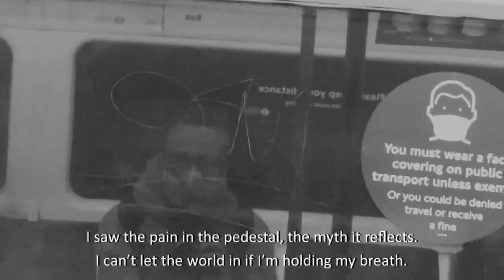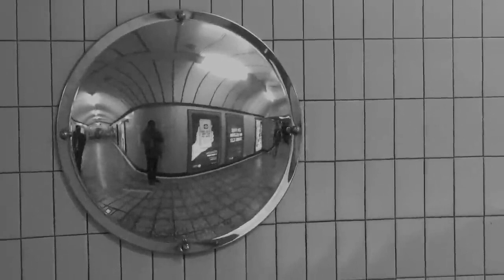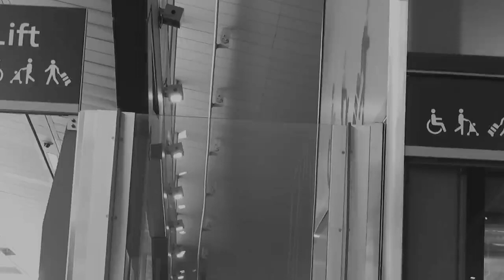'Distant Clockwork' by Samiir Saunders | Short Film | Poetry Film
SlowedAndReverb version of my song distant clockwork

[Video Description: Slow and sombre black and white montage of scenes on trains and at stations across London. The video opens with Samiir sat on a train staring at a reflection of themself in their phone screen. Cut to black and then Samiir is on the platform, he sets up the camera, it falls, he adjusts it, and then potters aimlessly up and down the station. Cut to Samiir staring at his reflection in the window of the underground train, a passenger faces him and talks on the phone, appearing to talk to Samiir. Cut to Samiir staring at his reflection in a circular mirror in a hallway at the underground station. Passers-by walk in front of Samiir and are warped in the mirror. Cut to Samiir back on the platform. Off-screen, Samiir's train arrives. He boards it. Throughout the video, subtitles display LYRICS]

LYRICS:

Distant clockwork carving me in the dark.
I constantly relive false odyssey. Toxic nostalgia.
Migraine of memories to throw me off balance. A ballad of-
pareidolia. An ocean of faces. I'm lost in-
the solemn graces of condemnation and contemplation.
Understatement: I'm bed bound or I'm on the pavement.
It's underrated, this sitting silent to process pain with
the heavy weight of our copper chains and nickel braces.
If I ain't got the metal, then I ain't got the stomach.
I ain't got time to worry. I ain't got time to plummet.
Coz chasing paper's priority, though the pain's abundant.
So, swallowed sorrow's a cheap sour to chase the rum with.
I drink sorrel and Maggies. Yardie babby.
Old J and some Wray and Neph. Bacardi, gladly.
I'm hardly aggy when wavy baby, I'm party Sami.
But part of Sami’s afraid to face the darkness.
There’s plenty of dark in solitary. Got a mean streak.
Chronology was not a dream, peak.
It’s clockwork, stitches of seconds woven in time.
Velocity: threading the needle under the light at night,
or under the knife, or over the limit. Sometimes,
being this delicate, feels like a gimmick of mine.
Resurface memories of anger supressed.
I’m phlegmatic, but the phlegm still weighs on my chest.
Avoidant personality. Even in therapy,
I hide behind my nicety; coz kindness is heavy.
I small talk about my website and doing my tax.
Relaxed session: I felt guilty for not bleeding with passion. Am I-
disingenuous for... not leading with trauma,
or is the need to confess part of being disordered?
It’s all a blur, it’s all me. I weep with discomfort-
at feeling comfortable. I feel I’m looking for something.

Next to nothing fits a singular box. I tore my borders apart. Still, I'm in shock.
I am the calm and the storm, sun and the moon. I am a landscape evolving, ever in bloom. Ooh.
Next to nothing is an innocent flex. I tore down the old throne – shit’s complex.
I saw the pain in the pedestal, the myth it reflects. I can’t let the world in if I’m holding my breath.
Now in the distance, small silhouette of a stranger moves into frame for a glimpse.
Glitch in the image of self as consistent. Trust this flux is an honest depiction.

Silence: my default destructive behaviour.
I run from conflict, attention, danger.
Deprive myself of communication.
But this dry numbness ain't the same as safety.
Only you draw the boundaries you live with.
And if they are crossed then you don’t owe forgiveness
to anyone… except for yourself.
The core of a dark-light chaotic shell.
Self-aware or self-conscious?
Self-care or self-construct?
Self-deprecate, but is “self” responsible,
if pessimist’s prophecy is self-fulfilling? Uh.
It's chilling to know thyself,
to know how to listen to the clockwork well.
To embrace taking up space and being held.
To walk that crossroad, back from hell. Uh.

Glitch in the image of self as consistent. So, I trust this flux is reality.